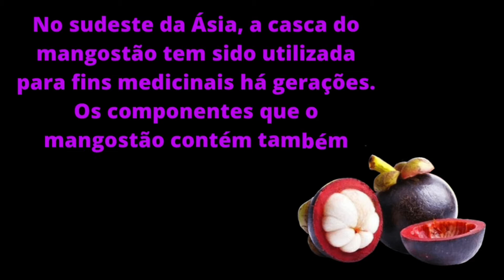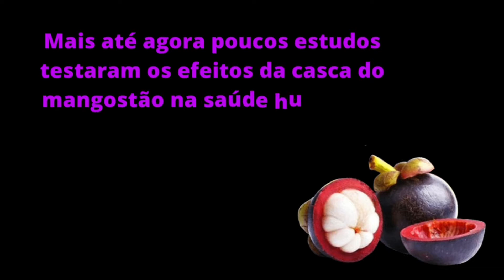MANGOSTÃO, UMA FRUTA EXÓTICA MAIS MUITO CONVIDATIVA!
O mangostão de nome científico (Garcinia mangostana) é uma fruta tropical nativa do sudeste da Ásia que oferece diversos benefícios à saúde. Freqüentemente elogiado por seus efeitos antioxidantes, o mangostão às vezes é chamado de "superfruta". A fruta tem um sabor ligeiramente doce e azedo. O mangostão é normalmente encontrado como fruta fresca, mas ele pode ser comumente encontrado em forma de suplemento em pó ou até algumas vezes até na forma de suco. A  casca dessa fruta não é comestível mais tem usos medicinais sendo no entanto apenas a sua polpa usada para o consumo. O mangostão é difícil de encontrar em várias regiões do Brasil e do mundo, mas ele pode ser uma adição saudável à sua saúde. Uma porção de 1 xícara de mangostão  fornece cerca 143 calorias e 35 gramas de carboidratos. Essa fruta também é uma boa fonte de fibra ele contém 3,5 gramas por xícara. O mangostão fornece menos de um grama de proteína em uma única porção. O mangostão é uma boa fonte de folato e manganês.

No sudeste da Ásia, a casca do mangostão tem sido utilizada para fins medicinais há gerações. Os componentes que o mangostão contém também podem ajudar a combater  acne, artrite e o diabetes. Alguns estudos também sugerem que a casca do mangostão pode promover uma pele saudável e perda de peso. Mais até agora poucos estudos testaram os efeitos da casca do mangostão na saúde humana e são necessários mais estudos de confirmação. O extrato de mangostão pode possuir propriedades antioxidantes, antiinflamatórias, antibacterianas, antivirais e antitumorais. O mangostão contém xantonas, uma classe de compostos polifenólicos conhecidos por suas atividades antioxidantes. As propriedades antioxidantes, antiinflamatórias, neuroprotetoras e de aumento mitocondrial do mangostão  tornam teoricamente útil como um tratamento psiquiátrico adjuvante para esquizofrenia e transtornos bipolares.

Devido à grande abundância em antioxidantes, o mangostão repele a ação de radicais livres, ou seja, moléculas instáveis que provocam o estresse oxidativo. A ocorrência do estresse oxidativo causa doenças crônicas como o Alzheimer e certos tipos de câncer, bem como o envelhecimento precoce da pele. Ainda, tal estresse atua no enfraquecimento da imunidade, facilitando que a gripe, resfriados e demais problemas de saúde prejudiquem o corpo. Portanto, as propriedades da fruta reduzem o risco de doenças crônicas, ajudam a garantir a jovialidade e firmeza da pele e combate inflamações diversas.

E não é só isso, o mangostão é uma fruta que dá energia. Ou seja, ele combate a fadiga e pode proporcionar uma melhor performance para praticantes de esportes e atividades físicas. E as calóricas que ele contém promove uma prolongada sensação de saciedade, o que ajuda no emagrecimento. Por conter grande quantidade de água, ele ajuda a evitar e combater a retenção de líquido, que nada mais é do que o acúmulo de água em algumas partes do corpo.  Se você estiver procurando a fruta inteira, é mais provável que a encontre em alguns mercados ou como venda on-line. Ao comprar o mangostão, certifique-se de verificar a qualidade da fruta. Se você comprar o suco ou xarope, você deve observar a quantidade de adição de açúcares, mas a drenagem e enxágue podem diminuir a quantidade que você consome.

Você também pode encontrar suco de mangostão, o chá de mangostão ou suplementos de mangostão em cápsulas ou em pó em lojas de produtos naturais e online.  O mangostão é cultivado principalmente na Tailândia, onde é colhido entre junho e agosto.  Para escolher o melhor mangostão fresco, selecione um com uma cor roxa profunda. Ele deve ser relativamente firme. Certifique-se de que a haste superior que se chama sépala esteja intacta e que tenha um padrão de flores em relevo na parte inferior.

Se você comprar mangostão fresco, planeje usá-lo rapidamente. A fruta só fica fresca por cerca de 2 à 3 dias. A fruta deve ser refrigerada até a hora de usá-la. O mangostão não deve ser congelado. Para abrir o mangostão é fácil, desde que você compreenda cada parte do fruto. A seção que é comestível é a parte central branca que é dividida em seções como uma laranja. Cada seção pode ou não conter uma semente amarga (dependendo do tamanho).
Abra a fruta com pequena faca. Segure a fruta na palma da sua mão com as sépalas no topo. Corte ao redor da parte externa da fruta sem cortar o meio e, em seguida, remova a parte superior para revelar a parte macia, branca e comestível de dentro.